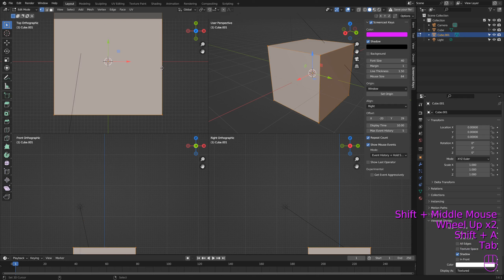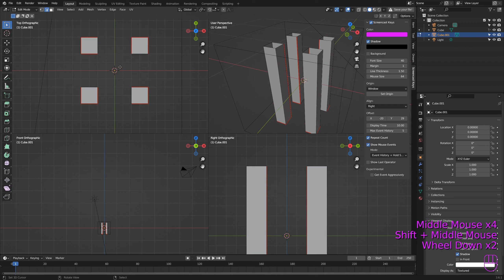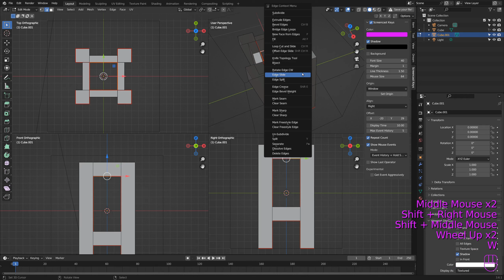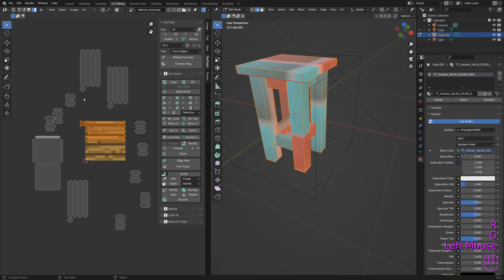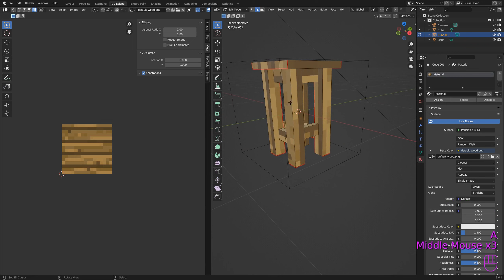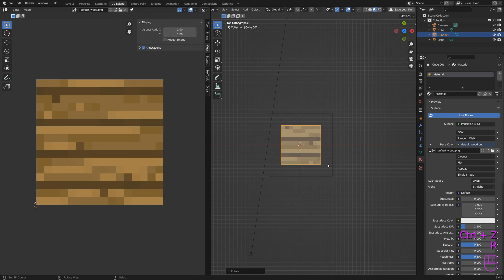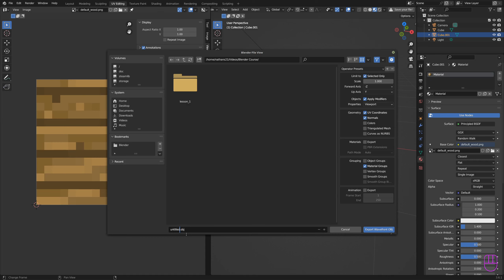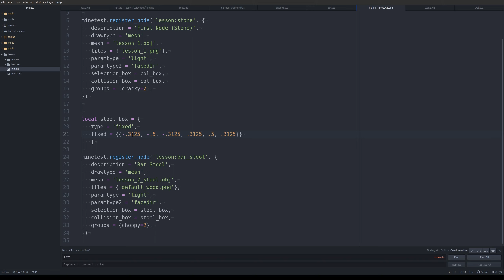Creating a Bar Stool | Minetest Asset Creation Course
In this video we'll be creating a bar stool using textures from the default mod in MTG. Using textures in this way allows for a mesh to always visually align with the source material if the texture pack is changed. It does come with it's downsides, in not being able to add shading or extra details, but for some meshes it works well.